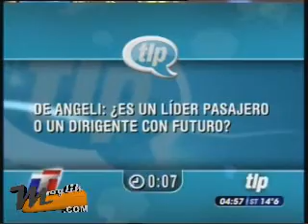Alfredo De Angeli tiene la palabra 5